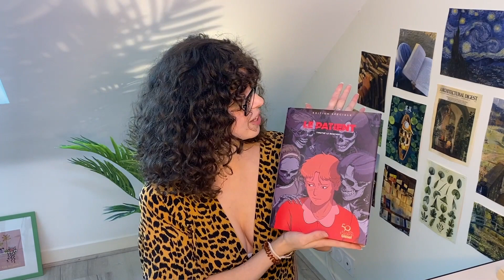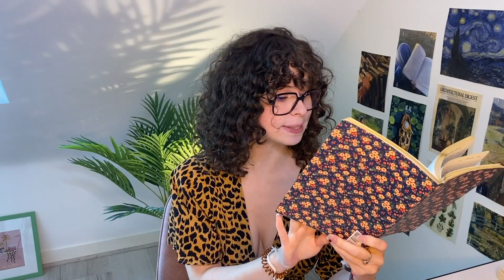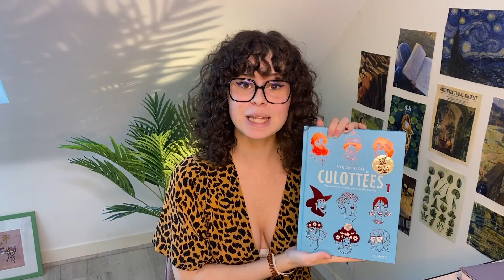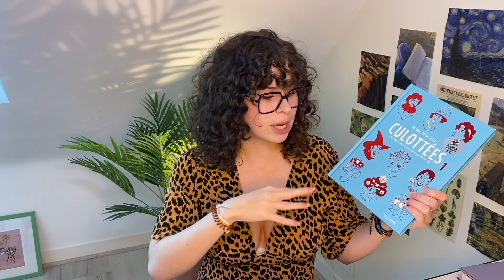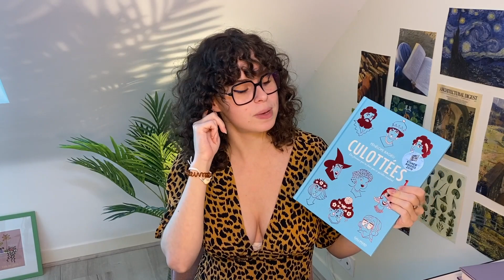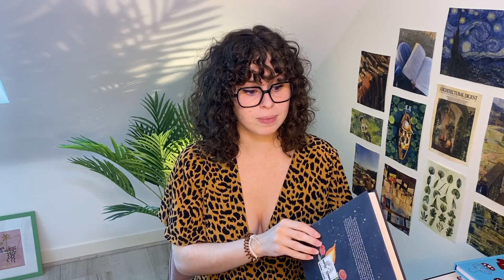Bilan Culturel - Septembre 2022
Je reviens aujourd'hui avec un nouveau type de vidéo : un bilan culturel !
J'espère que ce nouveau format vous plaira !

Les oeuvres présentées dans cette vidéo :

Romans graphiques :
"Le patient" de Timothé Le Boucher
"Culottées 1" de Pénélope Bagieu
"Marilyn" de Maria Hesse

Livre :
"Réinventer l'amour - Comment le patriarcat sabote les relations hétérosexuelles " de Mona Chollet

Films :
"En même temps" de Gustave Kervern et Benoît Delépine
"En corps" de Cédric Klapish
"En attendant Bodjangles" de Régis Roinsard

Séries :
"Family Business"
"Flippé"
"Pure"
"Drôle"